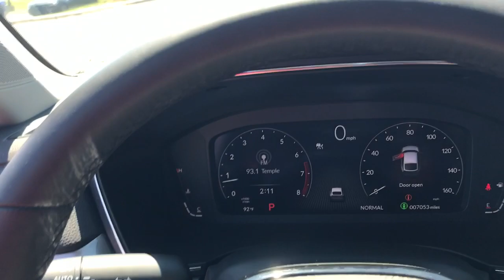2023 Acura Integra Highland Park, Northbrook, Deerfield, Glenview Buffalo Grove I00967A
Liquid Carbon Metallic Used 2023 Acura Integra Base available in 2699 Skokie Valley Road, Highland Park, Illinois at Acura Highland Park. Servicing the Highland Park, Northbrook, Deerfield, Buffalo Grove, Glenview, area.

2023 Acura Integra Base - Stock#: I00967A

Recent Arrival! Certified.brbrGray 2023 Acura Integra Base 1.5L I4 DOHC 16V FWDbrbrCARFAX One-Owner. Clean CARFAX. 30/37 City/Highway MPGbrbrApple Carplay/Android Auto Gray.brbrWhy buy your next car from Acura Highland Park? To start we make purchasing and servicing vehicles convenient. Based on the hundreds of positive Google reviews our customer love how easy our process is. Come experience the Acura Highland Park difference for yourself!